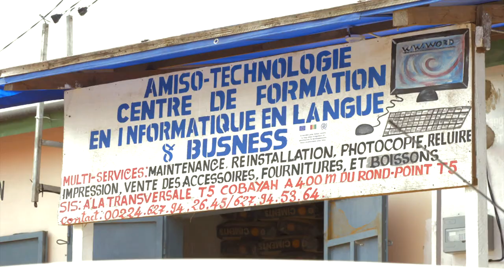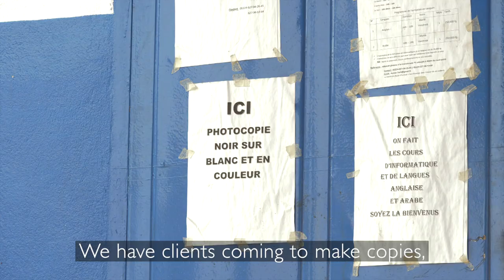Guinea - Returned migrants set-up a business centre together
In Guinea, 14 returned migrants who met during IOM's entrepreneurship training set-up a business centre together.